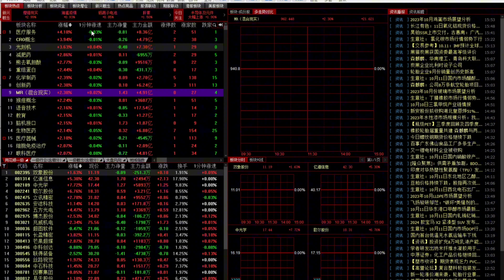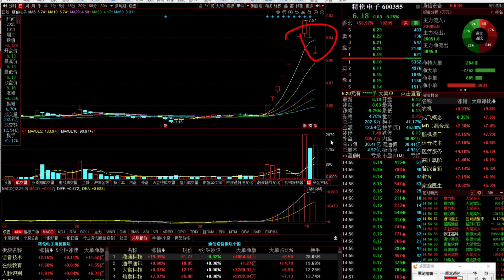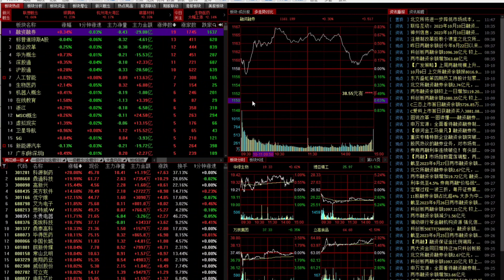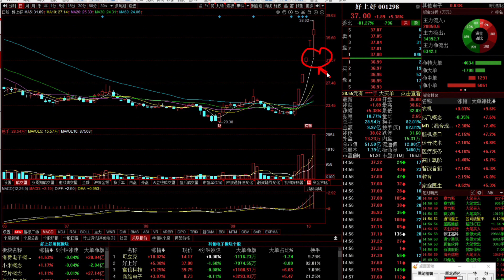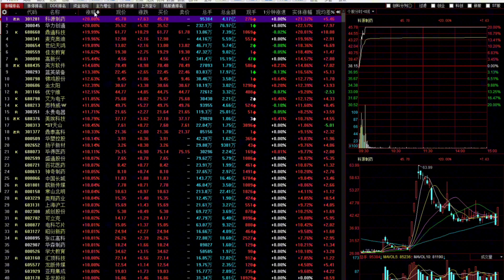科技炒作越演越烈，翻翻股、妖股层出不穷，谁会成为10倍大牛股呢